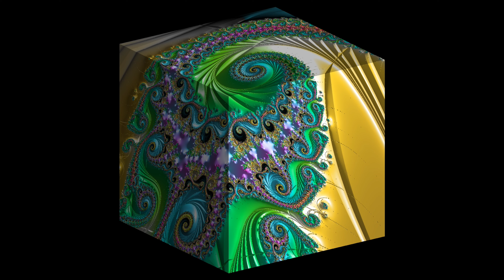Galveston Fractal Cube 3D Animation 4k 60 seconds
A 60 second animation of a fractal based 3D cube extrusion as it tumbles through space with an ever changing palette.